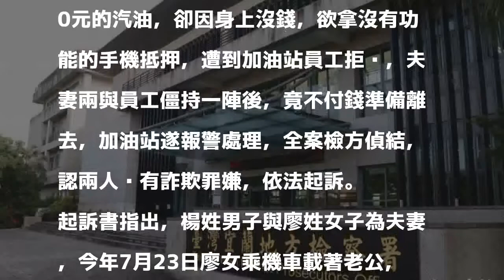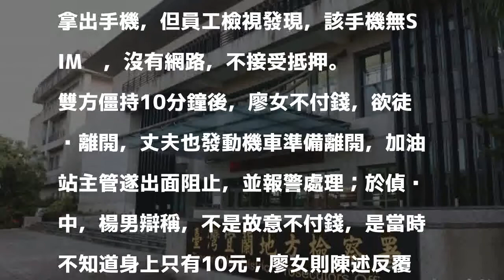加100元霸王油不成 夫妻涉詐欺被訴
［記者林敬倫／宜蘭報導］宜蘭縣蘇澳鎮楊姓與廖姓夫妻，到宜蘭市加油站加100元的汽油，卻因身上沒錢，欲拿沒有功能的手機抵押，遭到加油站員工拒絕，夫妻兩與員工僵持一陣後，竟不付錢準備離去，加油站遂報警處理，全案檢方偵結，認兩人涉有詐欺罪嫌，依法起訴。

發表評論評論如下。